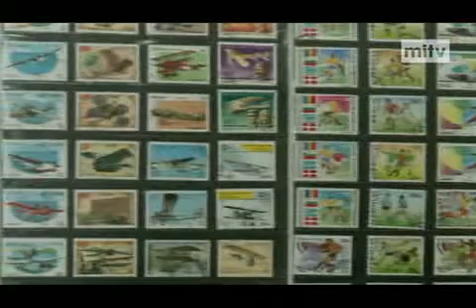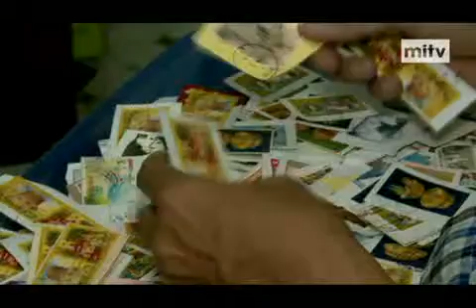mitv - Historic Symbols: Local and International Stamps